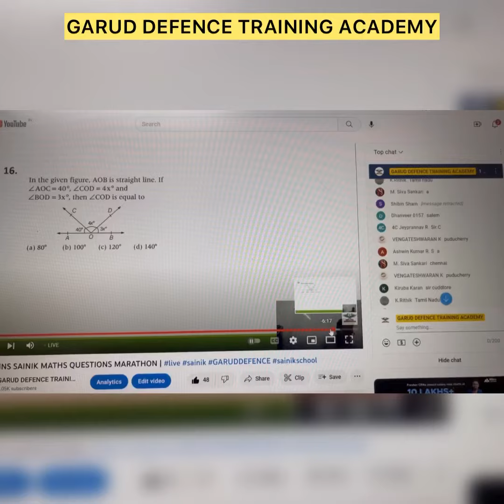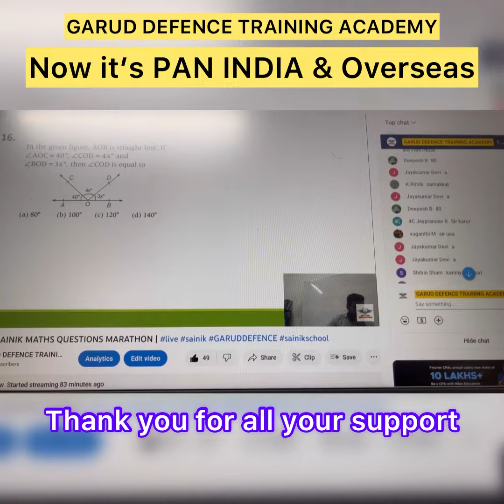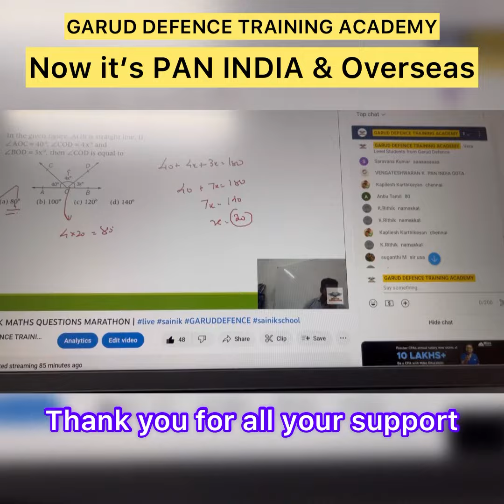Now Garud is PAN INDIA on SAINIK SCHOOL ENTRANCE EXAM COACHING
"TAMILNADU'S NO.1 DEFENCE ACADEMY"

NDA|AFCAT|CDSE|SSB INTERVIEW|SAINIK SCHOOL|RMS